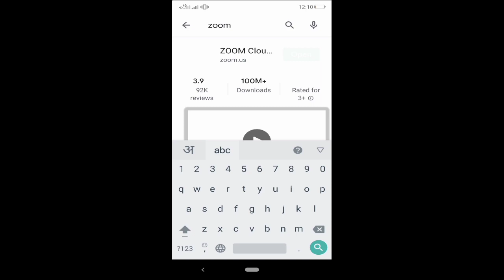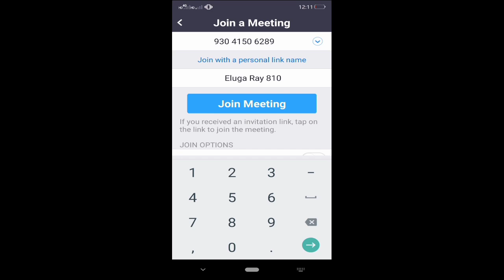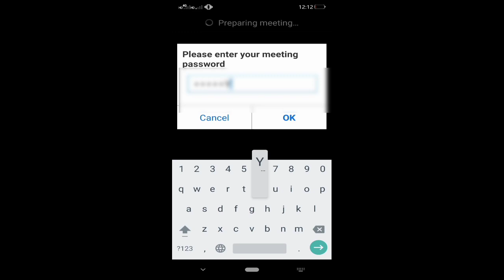JEPC WEBINAR ZOOM APP से JOIN करने के तरीके